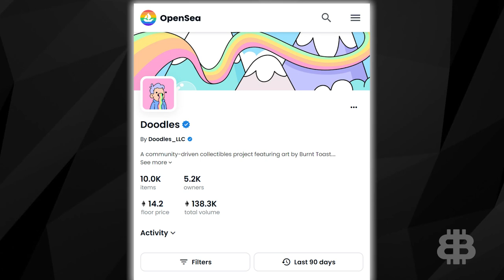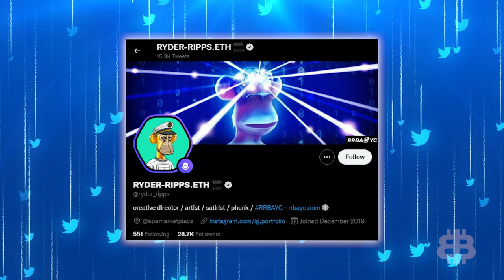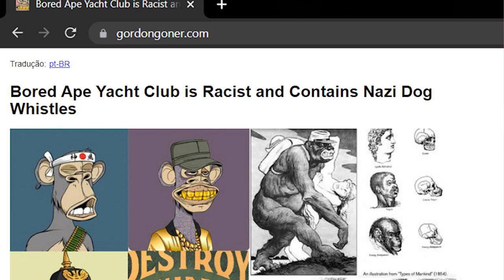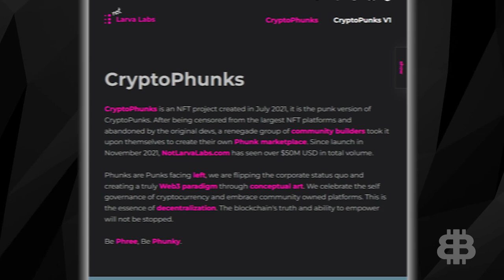Will The Real BAYC Please Stand Up?? (ApeFest EXPLODES Hosting Top Artists)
In this NFT update, we aim to bring you the latest and most relevant NFT news today. Pharrell Williams becomes the Chief Brand Officer for Doodles, a viral video and connected Bored Ape spin-off starts a larger discussion on the internet, while Eminem’s performance at Apefest in NYC had the crowd going bananas!

At NFT.NYC Pharrell shared big news with the crowd by announcing that he’s joining Doodles. The move will no doubt be very bearish for Doodles. Pharrell will be supporting the company in a variety of ways, working hand in hand on several exciting projects.

What We Discuss:
0:00 Intro
0:20 Pharrell Joins Doodles
1:30 The BAYC Controversy
3:16 ApeFest 2022